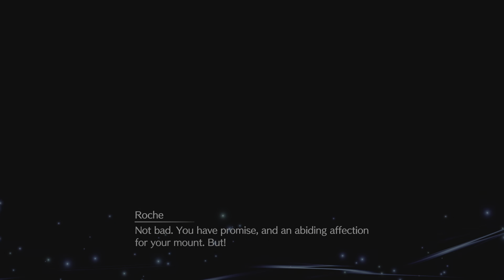FINAL FANTASY VII Walkthrough Hard Mode Part6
FINAL FANTASY VII  | Hard Mode | PART 6

You won't believe the quality of this game.